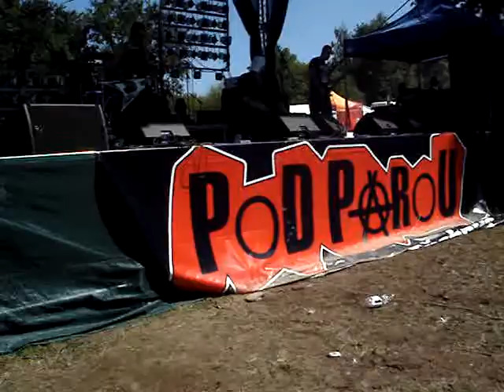Načo Názov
Načo Názov (Słowacja), Fest pod Parou, Moravska Trebova, 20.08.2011